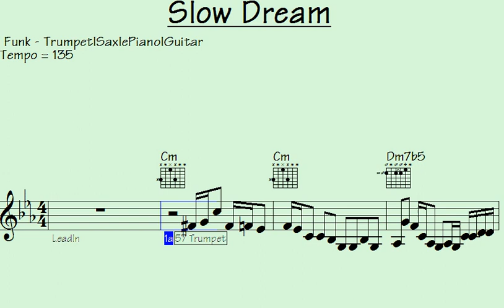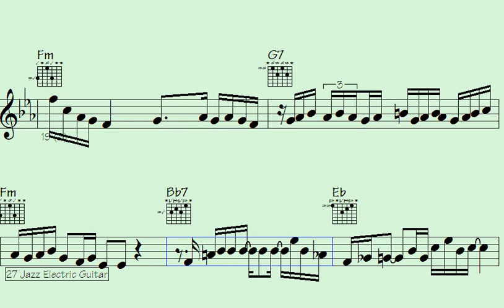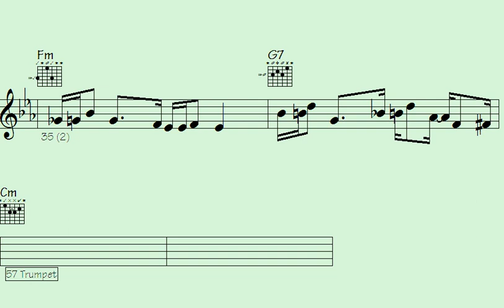️Fan the Groove: Exploring Funky Trumpet, Electric Piano, and Guitar Phrases. - Slow Dream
Slow Dream | Indicate your interest in receiving updates on the latest video releases by signing up

"Dive into the captivating world of rhythm and melody with 'Fan the Groove.' Uncover the essence of funk as we delve into the intricate and mesmerizing phrases played on the trumpet, electric piano, and guitar. Experience the infectious beats and soulful harmonies that define this genre, and embark on a musical journey that celebrates the magic of funkiness. Join us as we explore the dynamic interplay of instruments, bringing to light the artistry behind creating those grooves that make you move. Get ready to tap into the irresistible charm of funk in a way like never before."